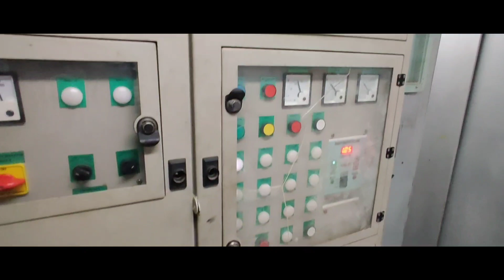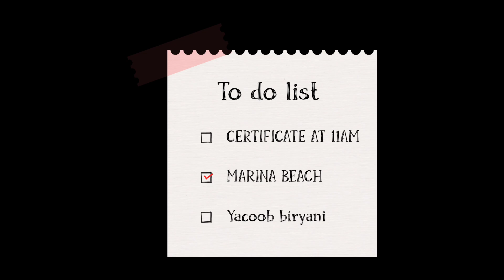Wasting My time at Chennai | Coimbatore to Chennai | Train | Biriyai | Vlog 5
I went to Chennai for collecting my certificate...but I needed to waste my time and this happened.